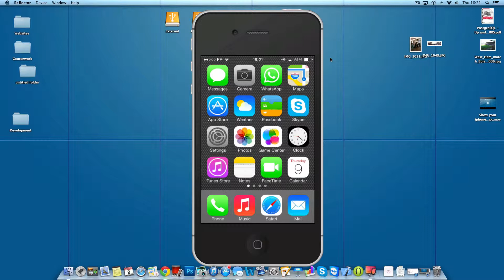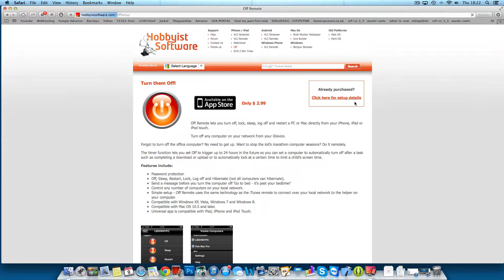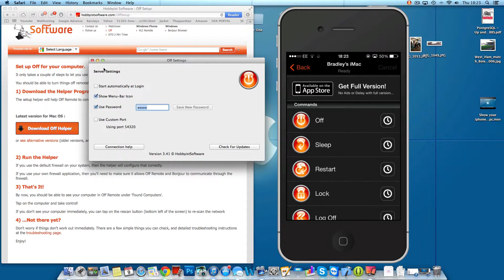How to turn off your Mac remotely from your iPhone and Android FREE HD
How to turn off your mac remotely from your iPhone and other IOS devices and android for free.